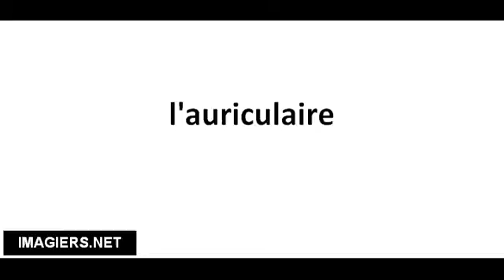Richtig Aussprechen # l'auriculaire